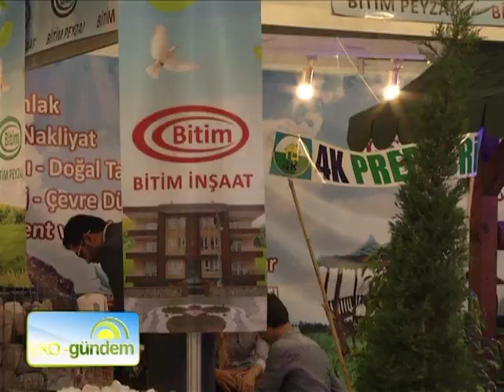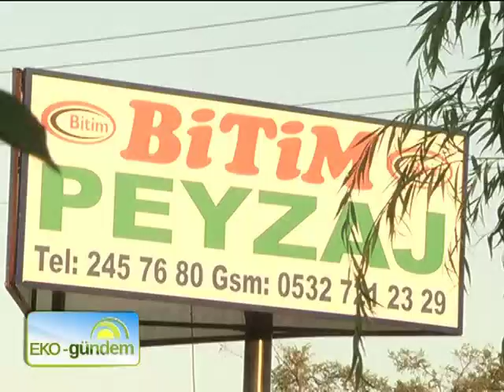Bitim İnşaat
Aradan geçen yıllarla birlikte ihtiyaçlar artıyor ve inşaat denildiğinde sadece dört duvar akla gelmiyor, onu bütünler nitelik pek çok hizmete ihtiyaç duyuluyor. 1960'larda işe başlayan ve tarih 1990'ları gösterdiğinde şirketleşen Bitim İnşaat, Konya'da inşaata dair A'dan Z'ye hizmetler sunuyor. Son yıllarda olmazsa olmazlar arasına hizmet grubunda peyzaj da dahil ediliyor.